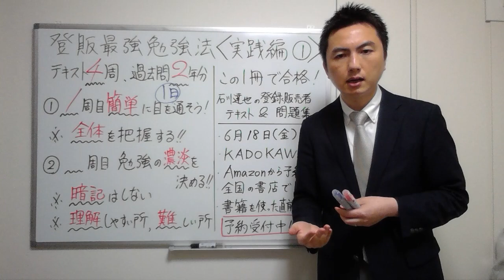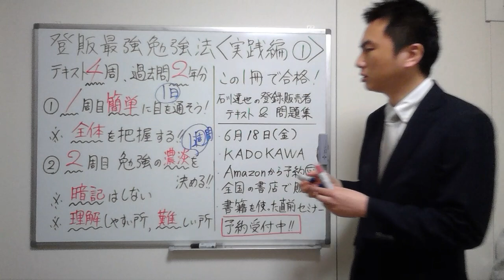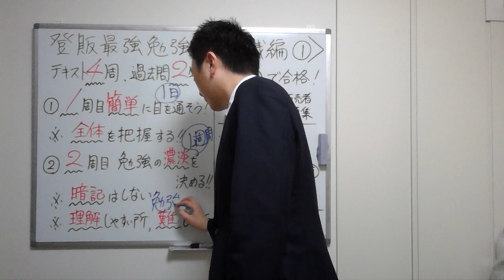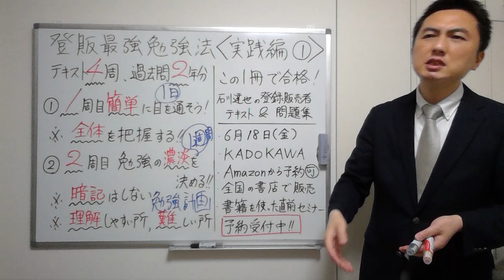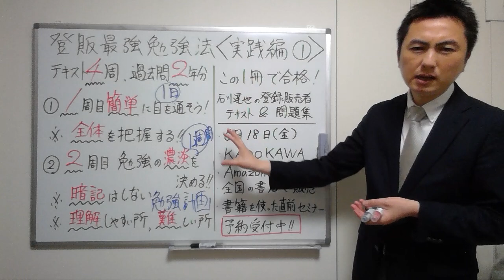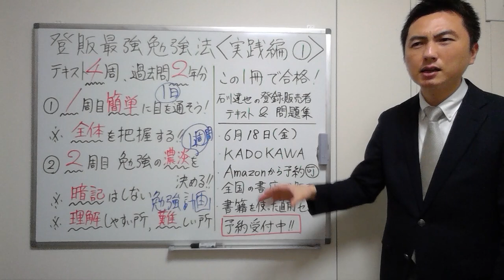【登録販売者】最強勉強法！【実践編①】本発売&セミナーやります！！